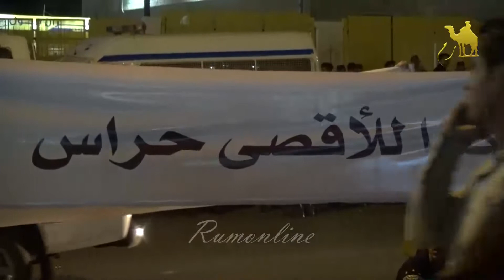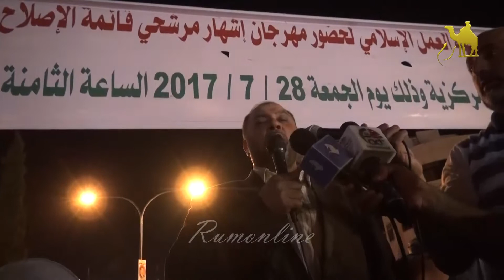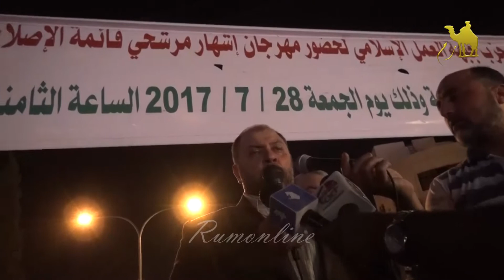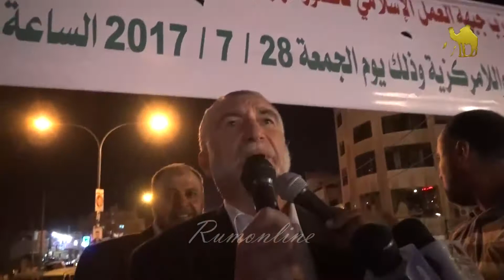مسيرة لنصرة الأقصى في حي نزال